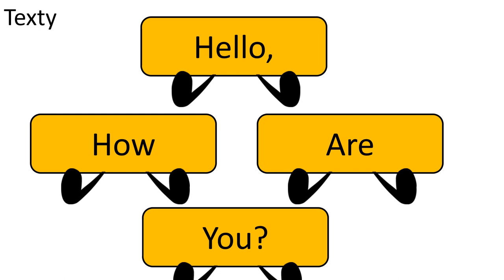My BFTU Characters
BFTU Stand For Battle For The User
This show Is like BFDI but instead of a Dream Island they get to be the User of the computer
It's Just me working on this
Made By: Shadowman626 2.0
Animated By: Powerpoint